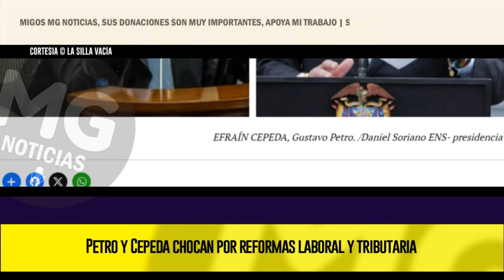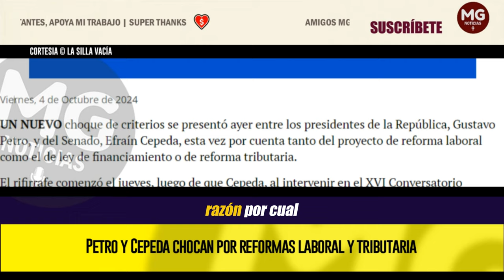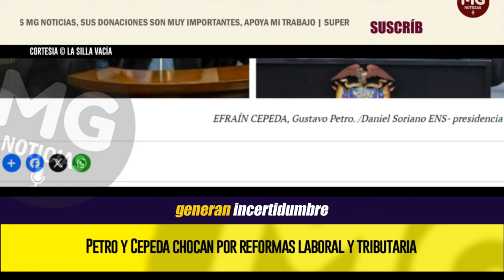🔴 PETRO Y CEPEDA CHOCAN POR REFORMAS LABORAL Y TRIBUTARIA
UN NUEVO choque de criterios se presentó ayer entre los presidentes de la República, Gustavo Petro, y del Senado, Efraín Cepeda, esta vez por cuenta tanto del proyecto de reforma laboral como el de ley de financiamiento o de reforma tributaria.